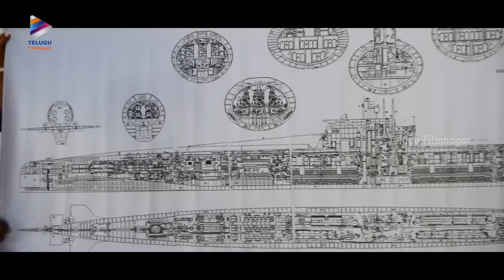Ghazi Movie Making | Behind The Scenes | Rana Daggubati Ghazi Movie | Taapsee | Telugu Filmnagar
Ghazi Movie Making and Behind The Scenes on Telugu Filmnagar. Ghazi / Ghazi Assault movie ft. Rana Daggubati, Taapsee Pannu, Kay Kay Menon and Rahul Singh. Music by K and directed by Sankalp Reddy. Produced by PVP under the banner PVP Cinema and Matinee Entertainments.

The movie based on a true story, is all set to release on February 17th, 2017.